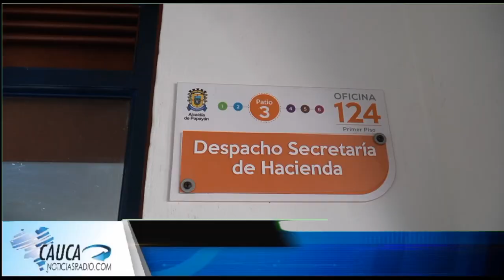Aun se ofrecen beneficios por el pago del impuesto predial en Popayán